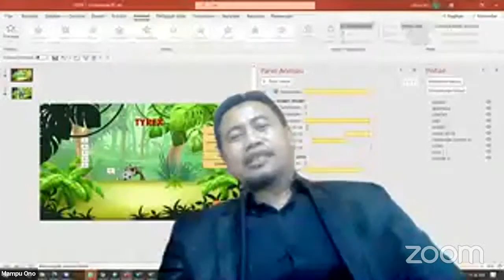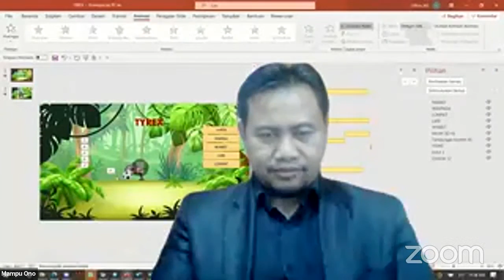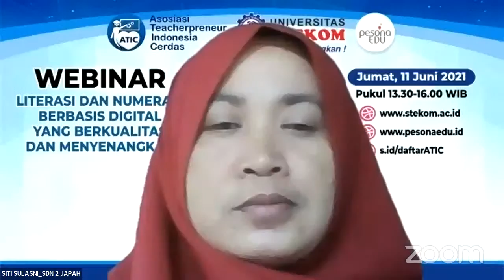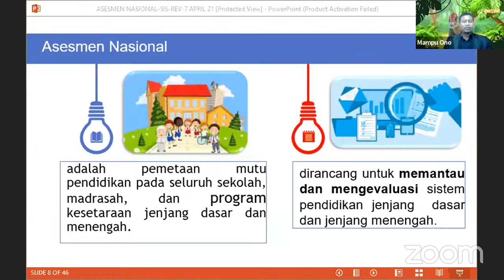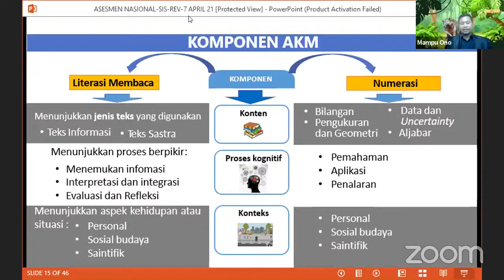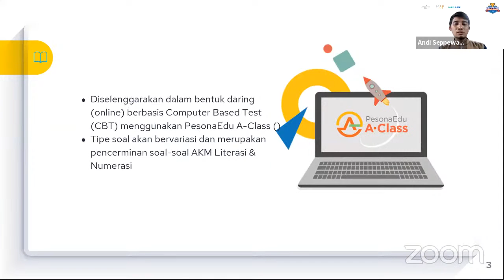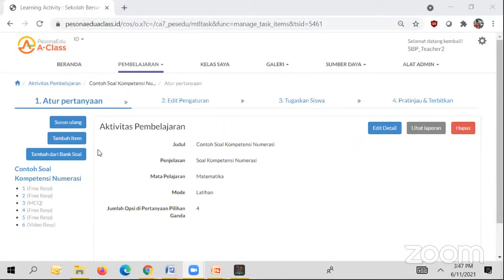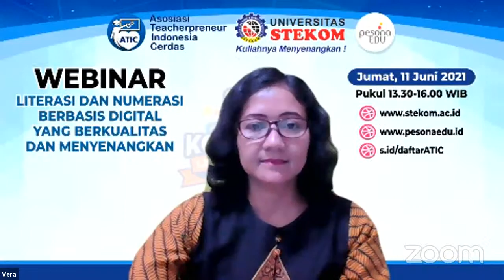WEBINAR PTIC : LITERASI DAN NUMERASI BERBASIS DIGITAL YANG BERKUALITAS DAN MENYENANGKAN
LITERASI DAN NUMERASI BERBASIS DIGITAL YANG BERKUALITAS DAN MENYENANGKAN
(Dalam rangka persiapan lomba Literasi dan Numerasi Nasional Tahun 2021)

Narasumber :
Mampuono, M.Kom. (Wakil Ketua Umum ATIC)
Ira Anindita (Direktur PesonaEdu)
Dr. Joseph Teguh Santoso, M.Kom  (Rektor Universitas STEKOM)

📌Jadwal
Hari: Jumat, 11 Juni 2021
Pukul 13.30 WIB s.d. 16.00 WIB

(Meeting ID: 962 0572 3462 Passcode: PESONAEDU)

GRATIS : Ilmu bermanfaat, e-sertifikat terverifikasi oleh verifikasi.me (tidak dapat dipalsukan, pada H+5)

Terimakasih.